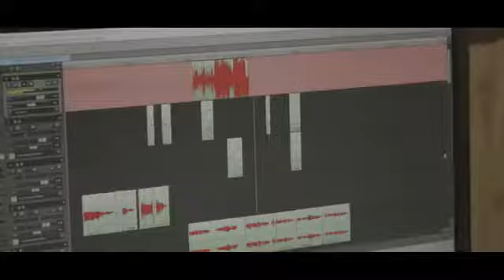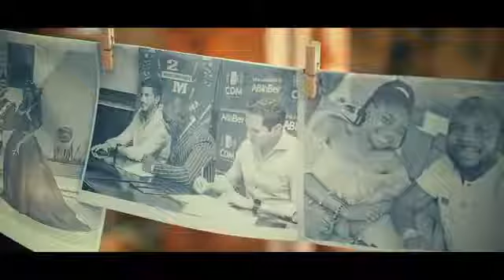Story of my life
MR BOW